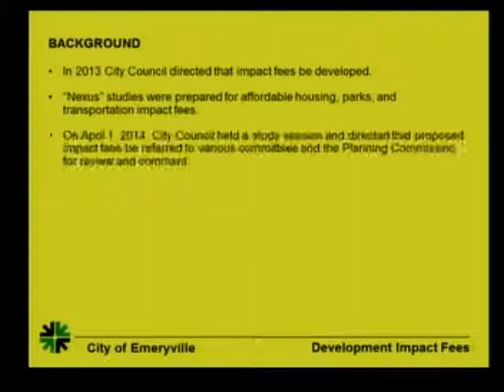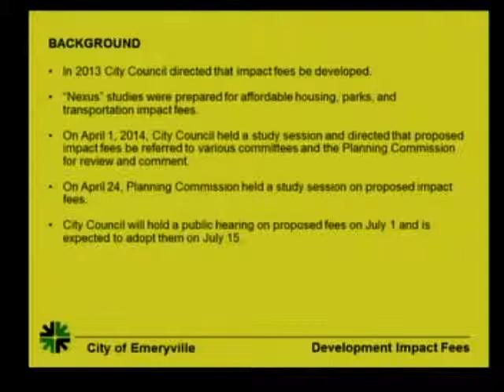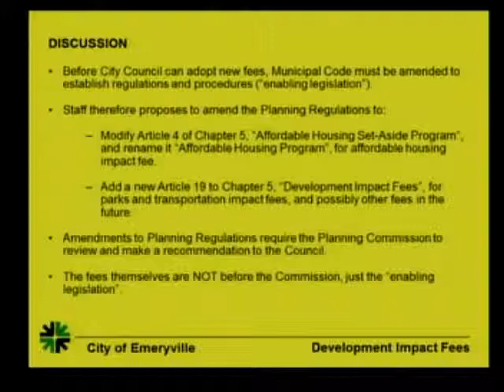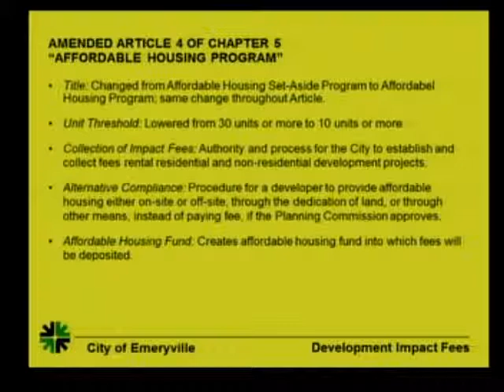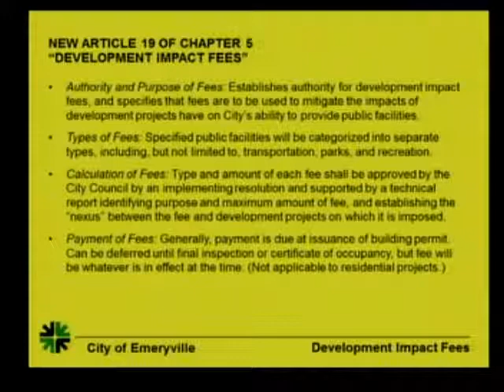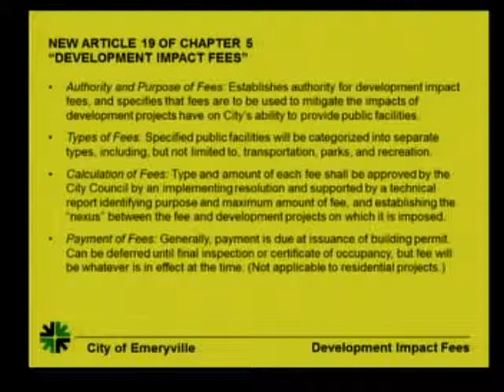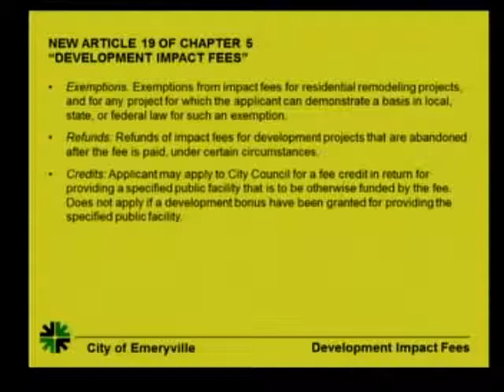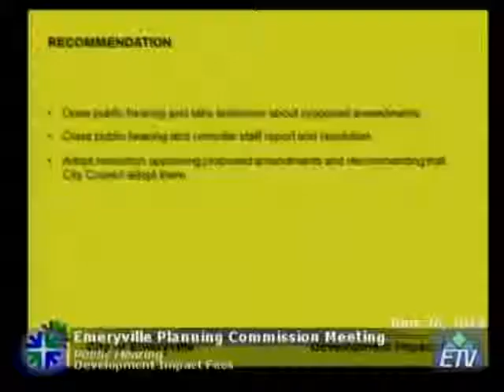Developer Impact/Affordable Housing Fees - June 26, 2014 - Emeryville Planning Commission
C. Development Impact Fees -- Consideration of amending the Planning Regulations in Title 9
of the Emeryville Municipal Code to allow for the establishment of development impact fees
by modifying Article 4 of Chapter 5, "Affordable Housing Set-Aside Program", to be retitled
"Affordable Housing Program", and adding a new Article 19 of Chapter 5, "Development
Impact Fees". CEQA Status: The proposal is exempt from environmental review because it is
not a "project" as defined in Section 15378 of the State CEQA Guidelines, and under the
"general rule" at Section 15061(b)(3) of the State CEQA Guidelines because it can be seen
with certainty that there is no possibility that the proposal may have a significant effect on the
environment.